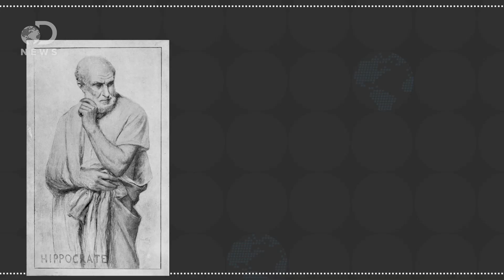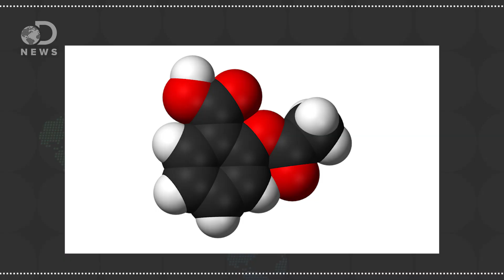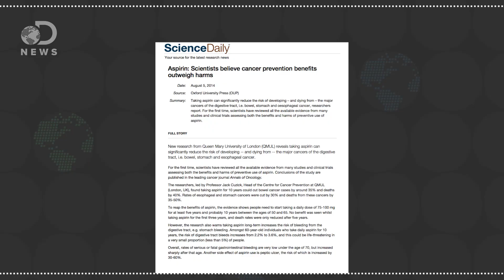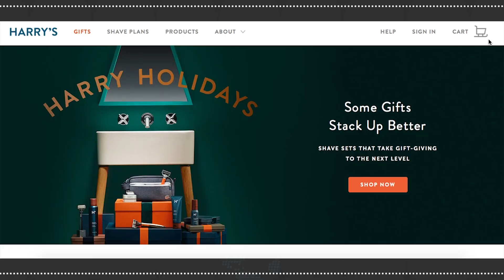Is Aspirin Really That Good For You?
Taking aspirin is recommended for a variety of medical conditions, but can aspirin really fix everything?

Get a month’s worth of shaving supplies from Harry’s for just $10 by entering DNEWS at checkout!

Aspirin 101
“The problem with these chemicals was that they upset the user's stomach fairly badly. In fact, some people had bleeding in their digestive tracts from the high doses of these chemicals needed to control pain and swelling.”

Limit Use of Aspirin to Prevent Heart Attack, FDA Says
“Aspirin generally shouldn’t be used to prevent heart attacks or stroke for patients with no history of the disease, U.S. regulators said today.”